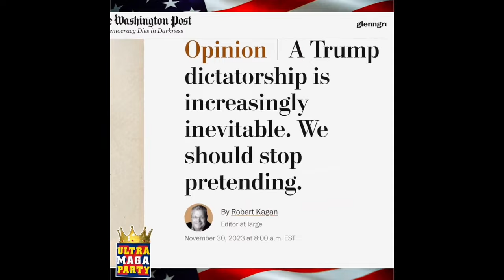The Leftwing Politicians and Media have been fanning the flame to Delete Trump.